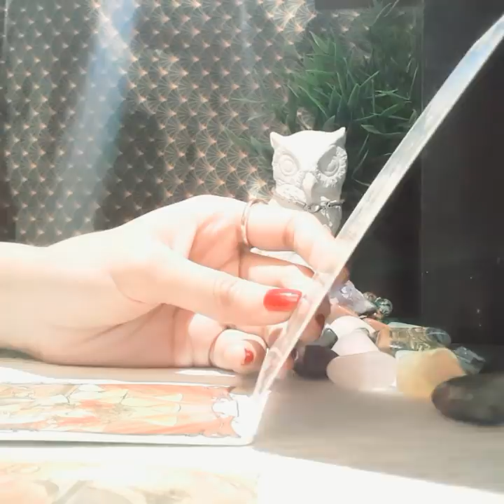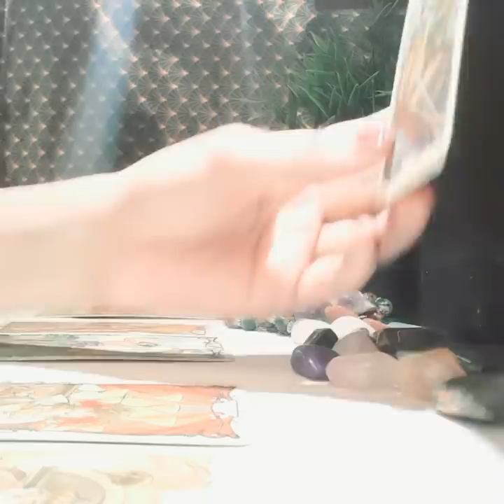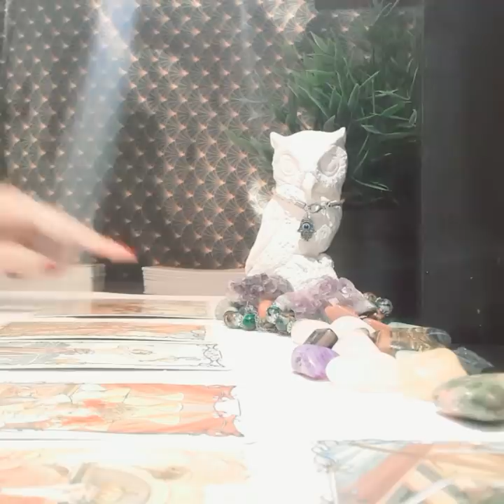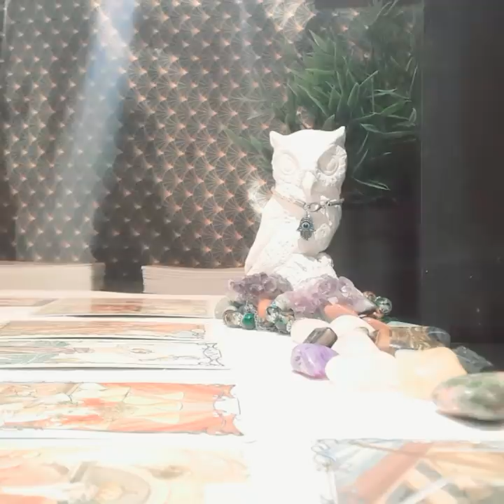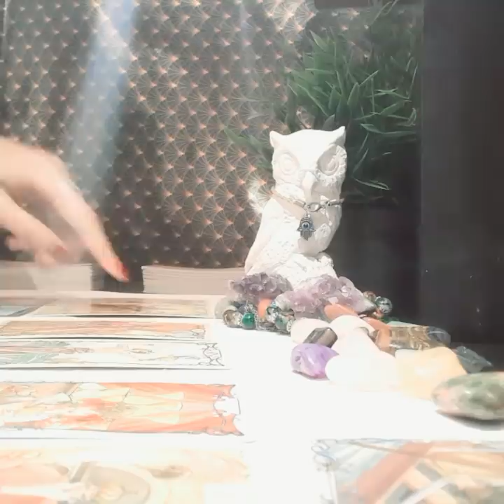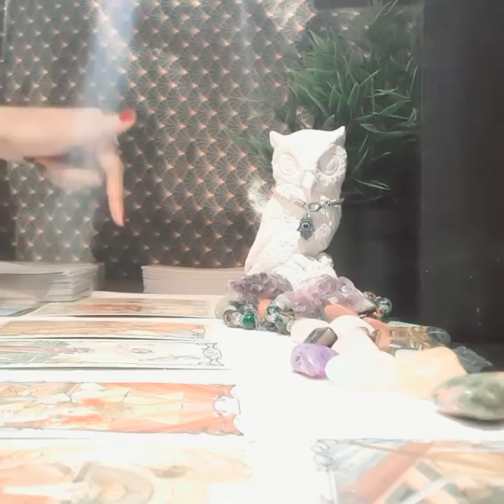LEO JUNE 2020, THE WORDS THAT THEY DARE NOT SPEAK!